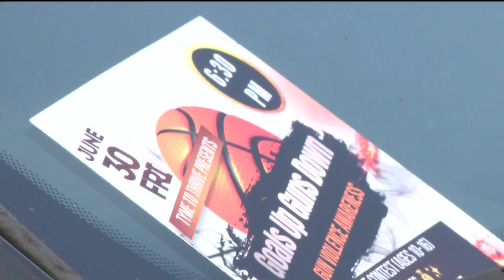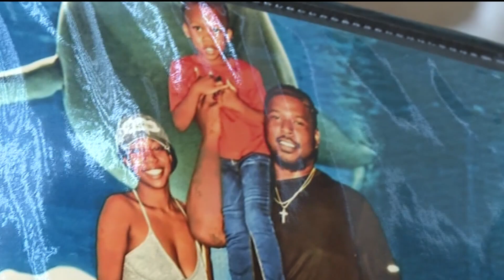After fiancé was shot and killed, activist rallies to stop gun violence in East Point community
A nonprofit group is taking the initiative in a neighborhood known for its crime along Cleveland Avenue.